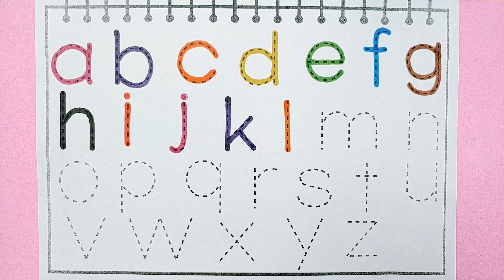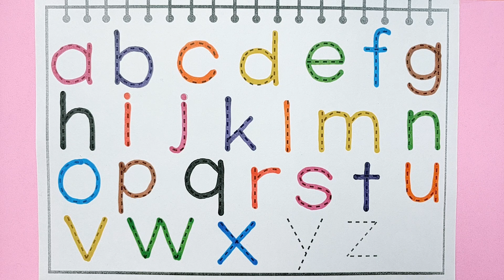유아와 아이들을 위한 점선따라 소문자 알파벳 쓰기 | abcd 알파벳 쓰기 | alphabet song | a to z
안녕하세요. ^^
아이들을 위한 그림자 점선 따라 소문자 알파벳 쓰기입니다.
abcd 알파벳을 따라 쓰고 알파벳 읽는 방법도 즐겁게 배워 보아요.